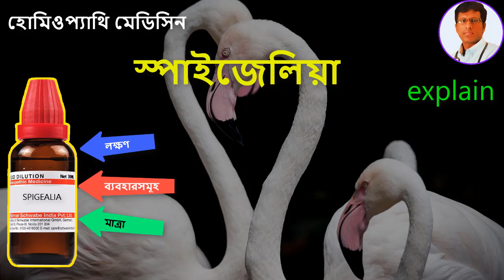SPIGEALIA 30 HOMEOPATHIC MEDICINE USES IN BENGALI স্পাইজেলিয়া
For online PAID consultation ONLY

or visit Drmahesh.net
~ নমস্কার,
বন্ধুরা আমি ডক্টর মহেশ Happy Homeo এর আরো একটি নতুন ভিডিও তে আপনাদের স্বাগত । আজ আমি আপনাদের সাথে আলোচনা করব স্পাইজেলিয়া   নিয়ে
IN THIS VIDEO, I WOULD LIKE TO TELL YOU SPIGEALIA 30 HOMEOPATHIC MEDICINE USES IN BENGALI

Happy Homeo